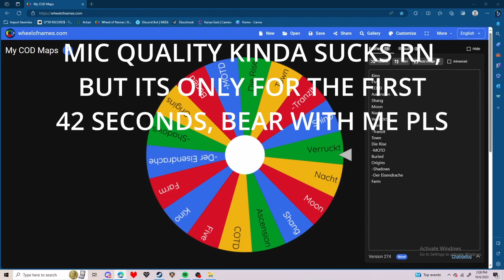Starting Room Challenge on Every Map: Part 5, Ascension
Today was part 5 of doing a starting room challenge on every map. I'm currently on vacation rn! Sorry for all the rambling about internet tho.